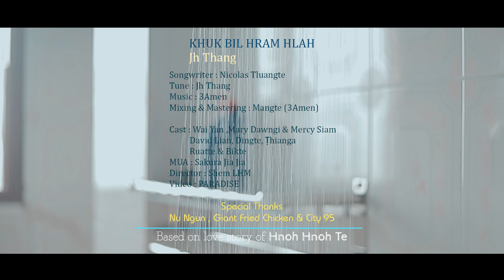Jh Thang - Khuk Bil Hram Hlah (Official Video)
Khuk Bil Hram Hlah
Jh Thang

Lyrics - Nicolas Tluangte
Melody - Jh Thang

Mixing - Mangte (3Amen)

Video - PARADISE
Director - Shem LHM
MUA - Sakura Jia Jia

Cast - Mary Dawngi, Mercy Siam, Way Wan, Dingte, Thianga, David Lian, Ruat Te & Bik Te

- Based on True Story of Hnoh Hnoh Te

Special Thans - Nu Ngun, Giant Fried Chicken & City 95